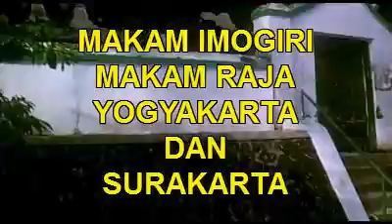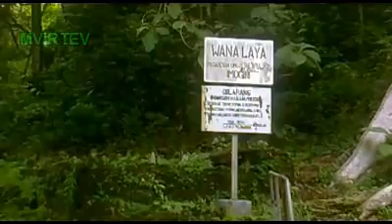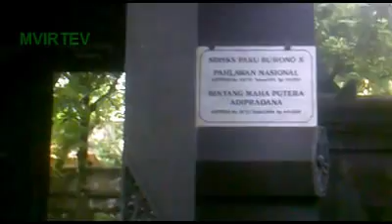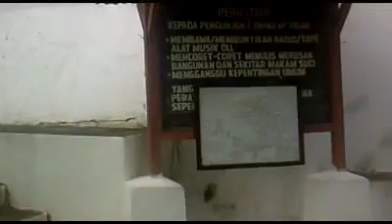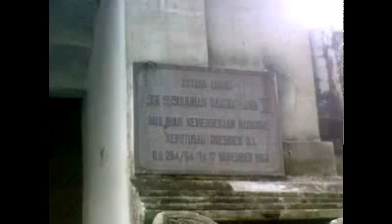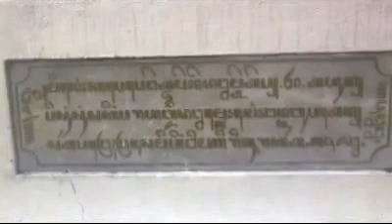Makam Imogiri Makam Raja Yogyakarta dan Surakarta, Makam Keluarga Kerajaan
Makam Imogiri adalah makam raja dari Kasultanan Yogyakarta dan Kasunanan Surakarta. Terletak di Girirejo di salah satu bukit tinggi di kawasan Imogiri. Dikenal juga dengan nama Pajimatan Giri Rejo Para Nata. Hal yang unik di area makam ini adalah tangga menuju makam yang berjumlah ribuan, sejak dari awal pintu masuk hingga menuju area makam utama. Kami hanya mengabadikan sisi luar dari makam yang sudah cukup membuat lelah dalam perjalanan mengitarinya.